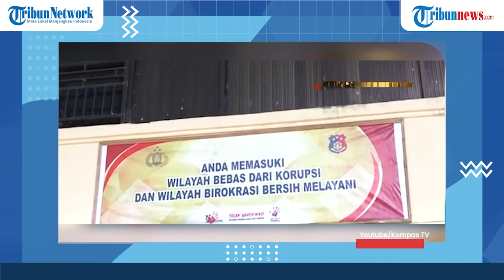Detik-detik Bupati Kolaka Timur Andi Merya Nur Terjaring OTT KPK Hingga Digiring ke Mapolda Sultra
Bupati Kolaka Timur (Koltim) Andi Merya Nur terjaring Operasi Tangkap Tangan (OTT) Komisi Pemberantasan Korupsi (KPK), Selasa (21/9/2021).
Berdasarkan informasi yang diterima TribunnewsSultra.com, sebelum menangkap Andi Merya Nur, KPK terlebih dahulu mengamankan Kepala Badan Badan Penanggulangan Bencana Daerah atau BPBD Kolaka Timur, Ansarullah.